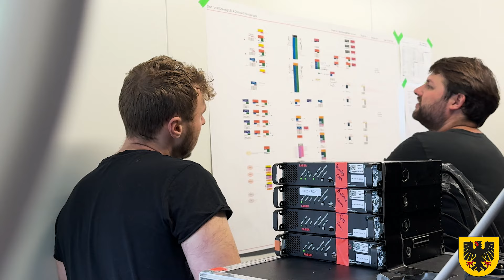UEFA EURO 2024: Dortmund läutet Endspurt ein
Am Freitag startet die @UEFA EURO 2024 ⚽️🎉 Hinter den Kulissen laufen die letzten Vorbereitungen für den Start am 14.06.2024. Alle Infos zum Endspurt gibt es vom EURO-Beauftragten Martin Sauer. 🎥